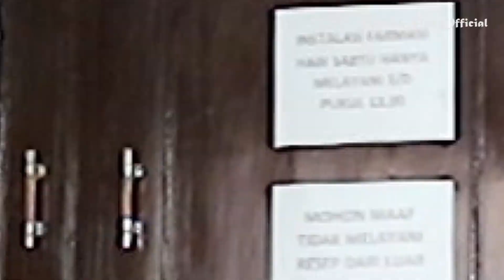HASIL USG MUTIK NIDA - TERNYATA...